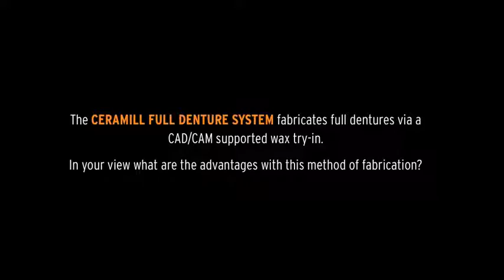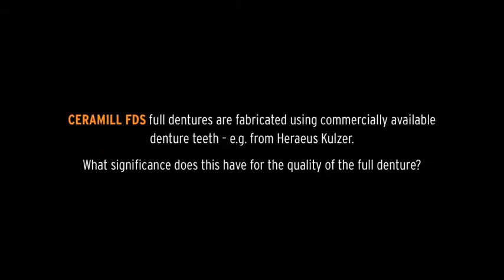Digital Full Denture Prosthetics - Interview with DT Karl-Heinz Körholz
Dental technician & full denture prosthetics expert Karl-Heinz Körholz visited us recently in Koblach at the Headquarters, where he put our holistic method, the Ceramill FDS system, to the test.
The passionate prosthesist – 35 years of practical experience in this area – is co-founder of the TIF® setting-up concept and owner of the company Trigodent, a laboratory specializing in functional and individual full denture prosthetics. Additionally he passes down his knowledge to dental technicians all over the world as course instructor, speaker & author of various publications.